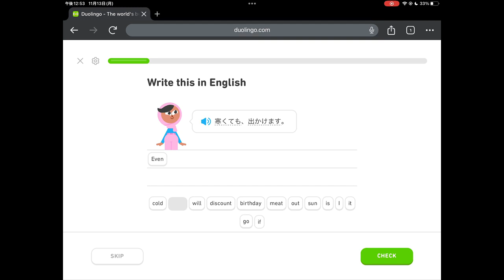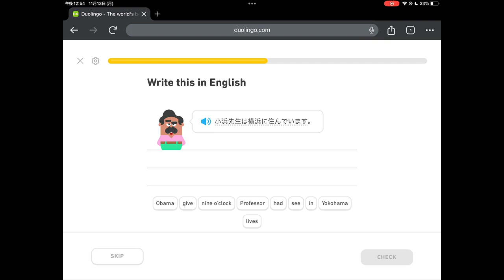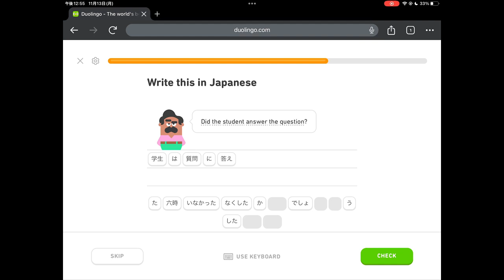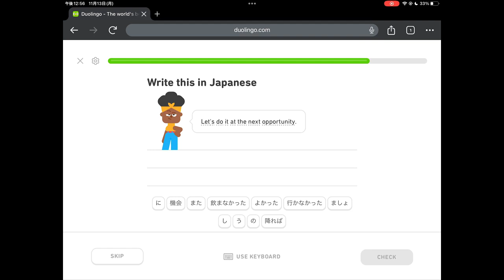日本語のDuolingo [EN to JP] - その1699